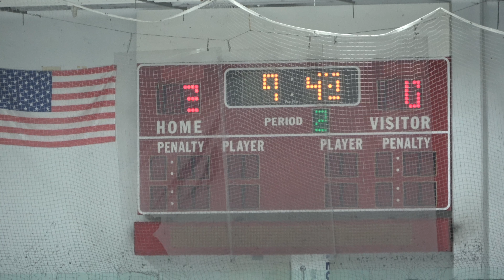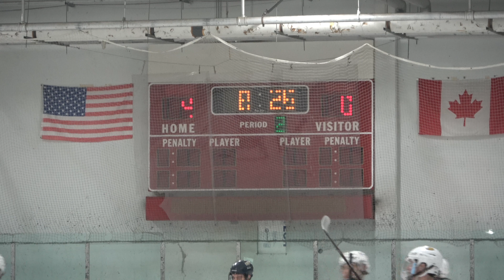1-26-18 CAHA Select Camp - 01 Navy vs Red Period 2